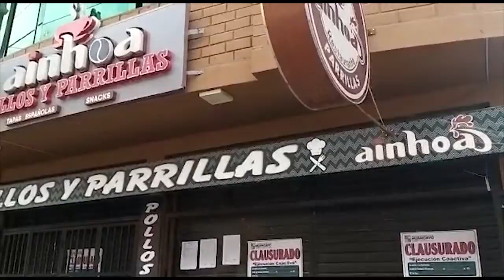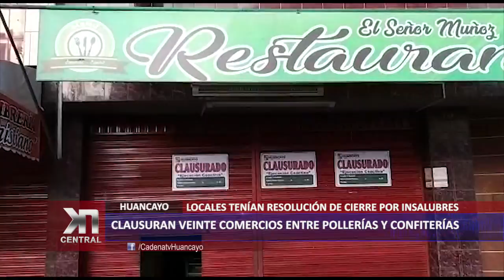CLAUSURAN VEINTE COMERCIOS ENTRE POLLERÍAS Y CONFITERÍAS POR INSALUBRES